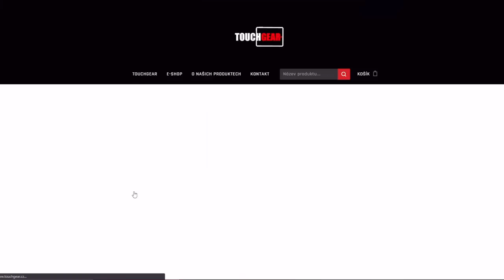NDRT - NaPána! | WoT Blitz